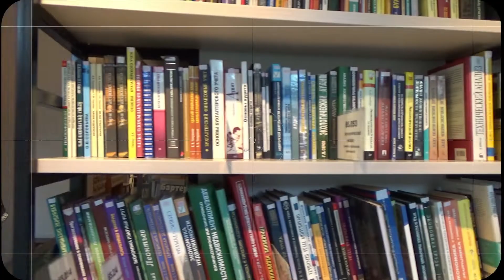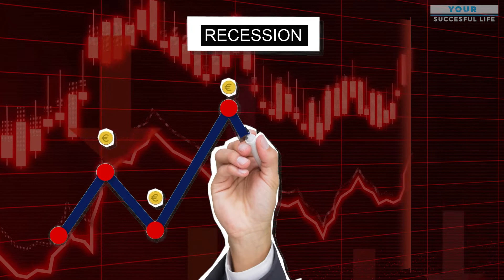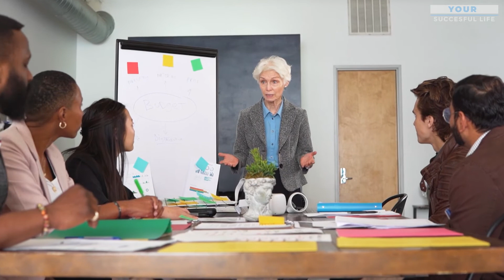10 Life-Changing Money Lessons You Need To Know Right Now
In this video, we're sharing 10 crucial money lessons that will change your life.
From budgeting tips to saving strategies, these lessons will empower you to take control of your finances and achieve your financial goals.
Whether you're just starting out or looking to improve your existing financial situation, these tips will set you on the path to success.
Don't miss out on this valuable information - watch now!